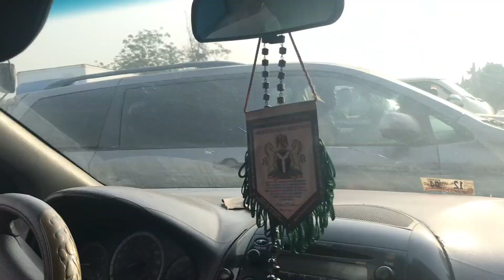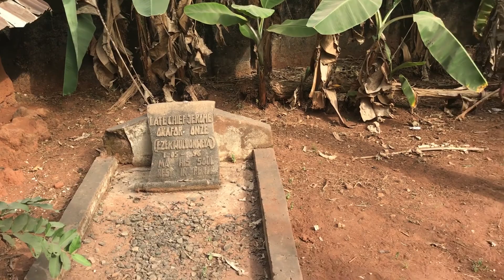Paula's Nigerian Travel Vlog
Come along with me as I visit my family in Nigeria! Christmas 2017.